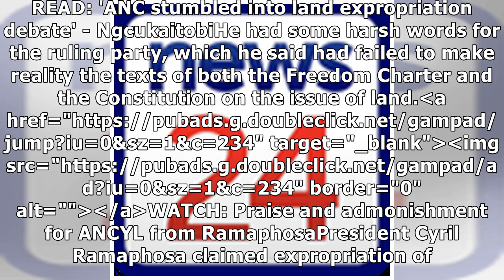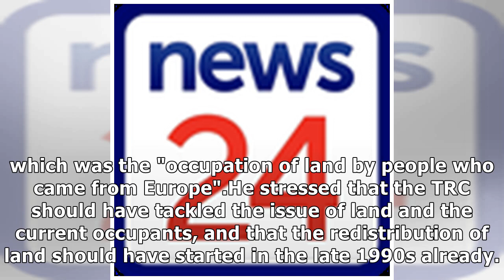Land Claims Court's mandate has been diverted - Ngcukaitobi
Section 25 of the Constitution is not the problem when it comes to the question of land expropriatio...